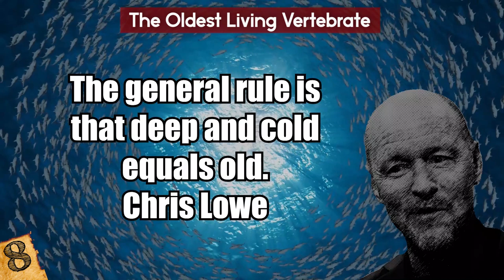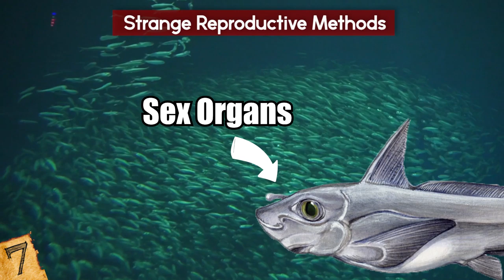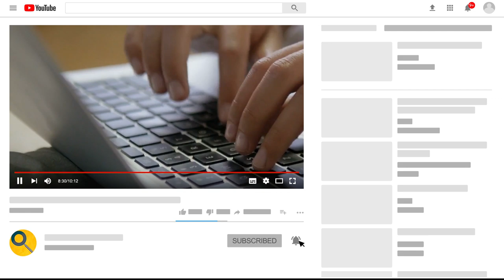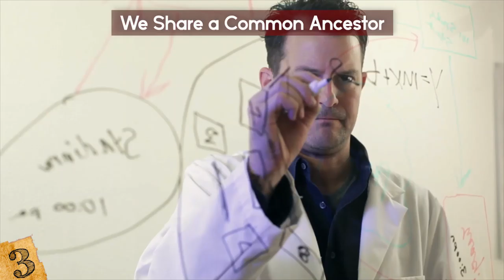Most AMAZING Recent Discoveries About Sharks!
Check out the Most AMAZING Recent Discoveries About Sharks! From cool facts about great white sharks to other surprising discoveries made in the ocean, this top 10 list of recent shark discoveries will amaze you!

8. The Oldest Living Vertebrate
Do you know what the longest living vertebrate is? Now we have the answer!! Scientists confirmed in a 2016 study that the Greenland shark is not only the longest-living shark species, it has the longest lifespan of all known vertebrates. Some of these deepwater fish are believed to be over 400 years old, making them older than many countries, including the United States!

7. Strange Reproductive Methods
Chimaeras, also known as ratfish or ghost sharks, are very rare sharks found in the deep sea. Chimaeras have been around for an estimated 280 million years and are distantly related to sharks and rays. Given their obscure presence, scientists know very little about them.

6. Buzz Sharks in Idaho
The extinct Helicoprion, or buzz saw shark, was an ancestor of the modern-day ghost shark. The buzz saw shark swam in the Earth’s waters some 270 million years ago and was the world’s largest predator at the time. This massive and intimidating creature possessed up to 150 razor-sharp teeth in a “whorl” or spiral-shaped jaw that confused researchers and was misclassified by paleontologists for over a century before they finally figured out what it was, and it took some more time after that for them to determine its purpose.

5. Who Wiped Out the Megalodon?
Any shark enthusiast out there has heard of the megalodon, a supermassive, extinct shark species that grew up to 60 feet long and lived millions of years ago. Scientists have struggled to determine why this gargantuan predator went extinct, but may have recently come one step closer to figuring it out, according to findings published earlier this year.

4. Leaping Sharks
In September 2018, a new study found that basking sharks, second largest in size only to whale sharks, can leap out of the water as quickly and as high as great whites. The researchers found that basking sharks are unhindered by their up-to-33-foot-long (10 meters) bodies when it comes to making Olympic-worthy jumps. They swim at speeds of up to 11 miles per hour (18 km/hr) and can leap as high as four feet (1.2 meters) above the water’s surface.

3. We Share a Common Ancestor
As crazy as this statement definitely sounds, it’s true. The split between sharks and human ancestors occurred around 440 million years ago, during the Silurian period. Scientists figured this out by studying the remains of a 385-million-year-old shark, which lived during the Devonian period, a time during which creatures first moved onto land.

2. They May Become Right or Left-Handed
The predicted eventual effects of climate change stand to leave virtually no life form unchanged, including sharks. In a December 2018 article for LiveScience, writer Brandon Specktor reported that global warming may cause sharks to become lateralized, which means the tendency for one-half of a creature’s brain to automatically control certain behaviors.

1. Harmful Plastic Waste
Sharks are one of several often-overlooked marine species whose survival is threatened by pollution. Thousands of sharks and rays are suffering as a result of the overwhelming presence of plastic waste throughout the world’s waterways. In a study recently published in the journal Endangered Species Reports, scientists documented over 1,000 incidents of sharks and rays becoming entangled in plastic debris.